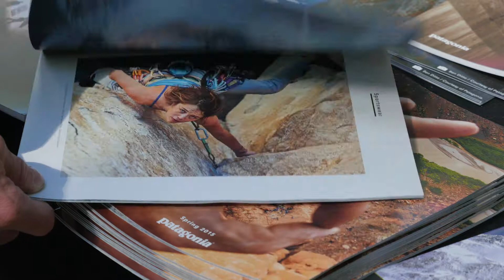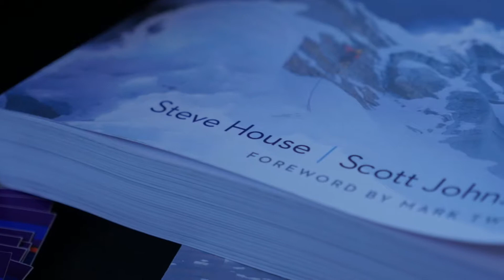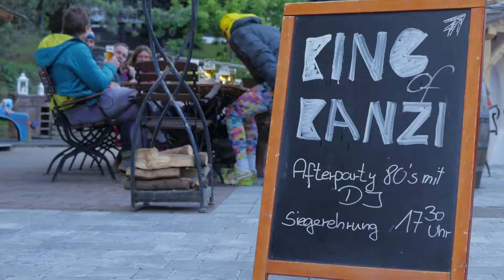King of Kanzi - Kletterfestivall & Marathon am Kanzianiberg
Unser Kletterfestivall- immer im Frühjahr am Kanzianiberg am wunderschönem Faaker See.